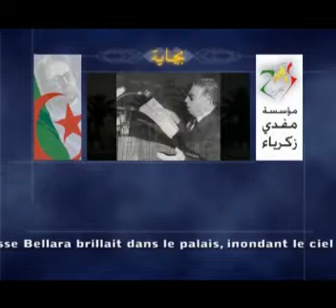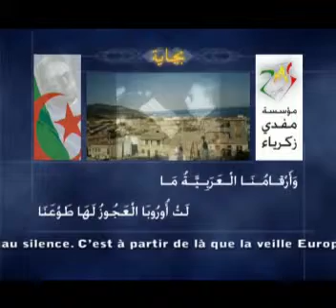إلياذة الجزائر - l'Iliade de l'Algérie